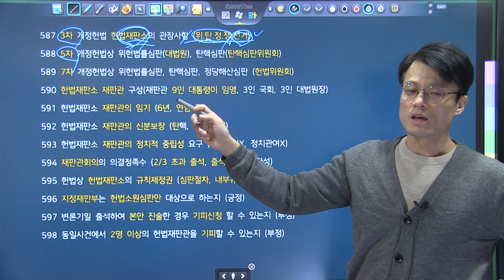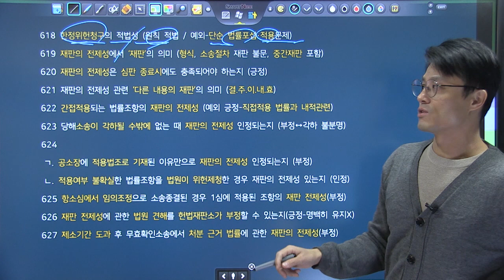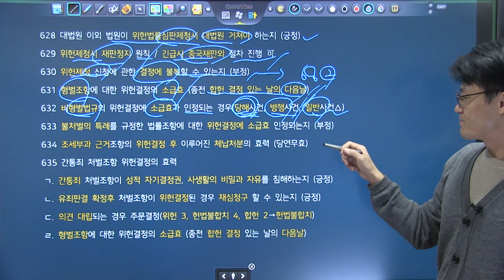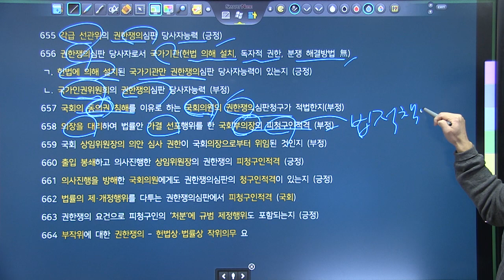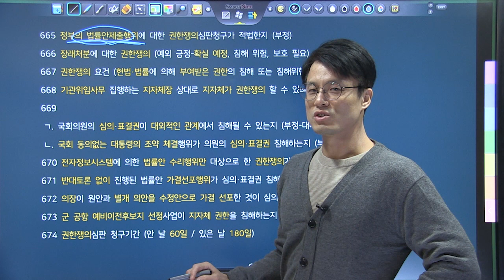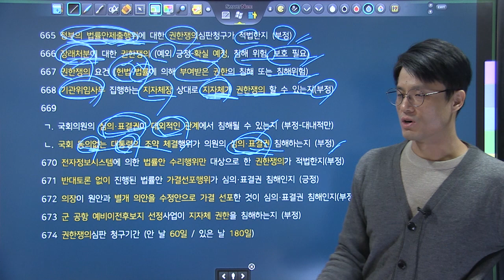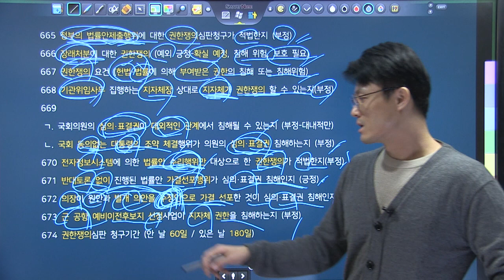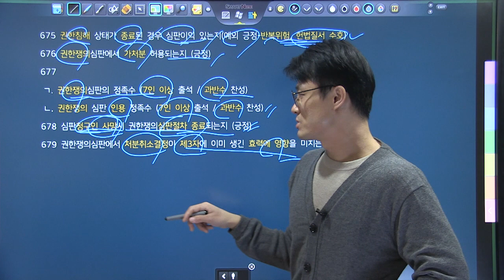TRS헌법 핵심기출지문 700 쟁점명 키워드복습 587~679